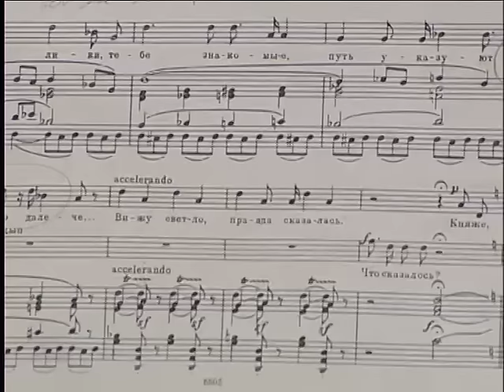Од пинге - 347. Эфир 23 декабря 2016 года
Нолдавкссонть - Илларион Яушевнень алтазь музыкань нупаль, "Келу" - Весероссиянь хоронь фестивалень лауреат.
В выпуске - музыкальная гостиная, посвященная Иллариону Яушеву, "Келу" - лауреат Всероссийского хорового фестиваля.